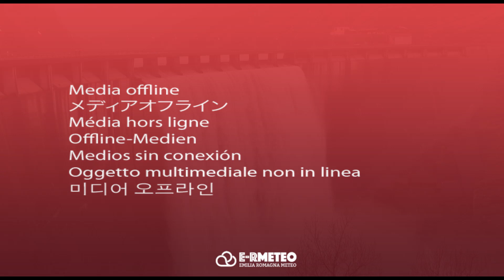Previsioni in Emilia Romagna: maltempo autunnale ancora protagonista per tutta la settimana | VIDEO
Ancora molti giorni di maltempo in Emilia Romagna, almeno fino a Lunedì 4 Marzo